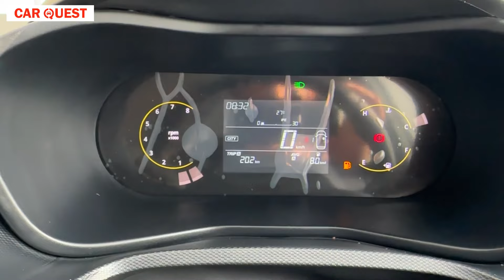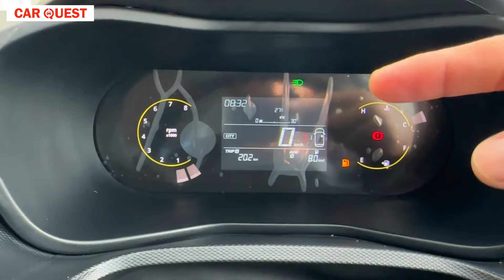Tata Curvv Creative Variant Walkaround | Car Quest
Tata Curvv Creative Variant Walkaround | Value for Money Variant ? | Car Quest